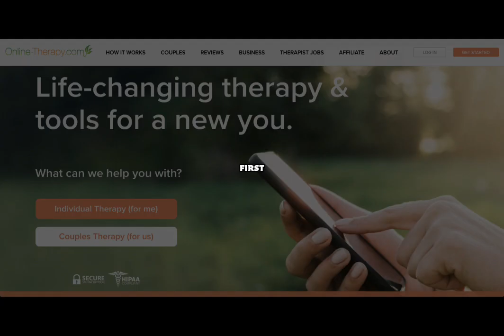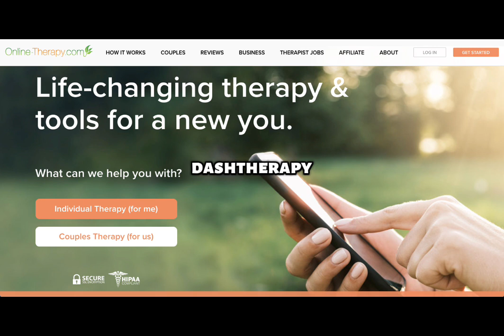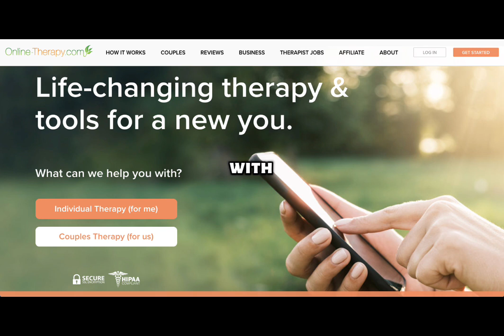Unveiling the Mind of Charles Manson: A Freudian Psychoanalysis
Explore the chilling depths of Charles Manson's psyche through the lens of Sigmund Freud's theories. Join us as we delve into the twisted mind of this infamous serial killer, unraveling the psychological complexities that shaped his dark legacy. Warning: This video contains content related to true crime and may not be suitable for all audiences.

Click the link and take the first step towards a happier, healthier you. Together, we can create a world where mental health matters.